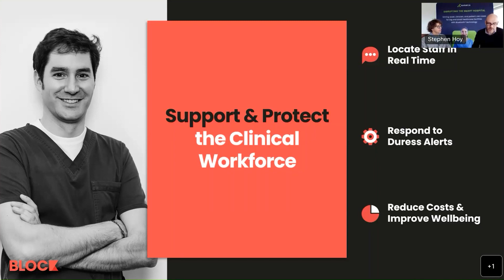Infrastructure Considerations for Location Tracking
Block’s Matthew Mahoney and Kontakt.io’s Stephen Hoy discuss the underlying infrastructure considerations to examine whilst contemplating adding location tracking services to a health setting.